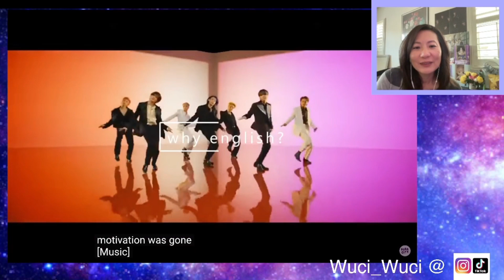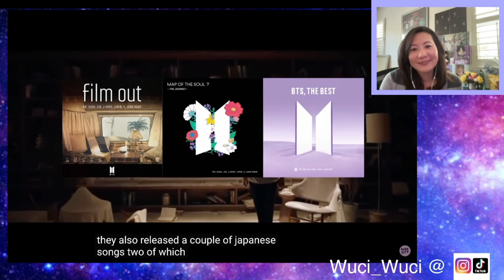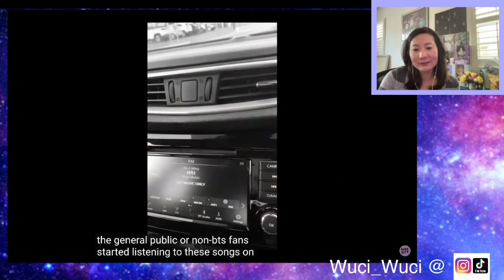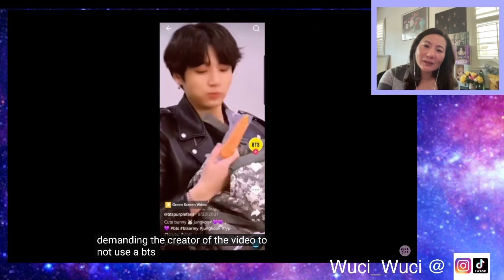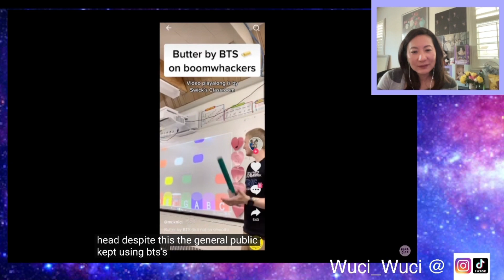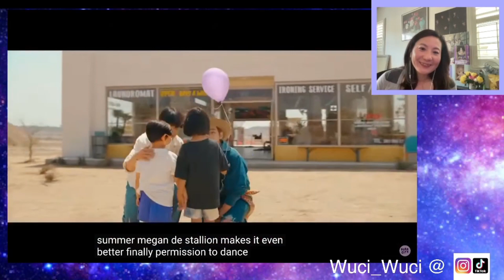Fiery Reaction: Asian Mom Reviews "The Trilogy of English Songs" - What's Going On?! 🔥🎶👩"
Another Boracity Magazine video!

Your feedback is greatly appreciated.